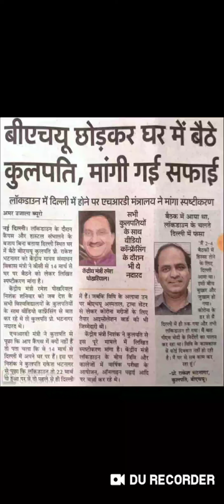इस Lockdown में BHU के कुलपति कहाँ हैं?